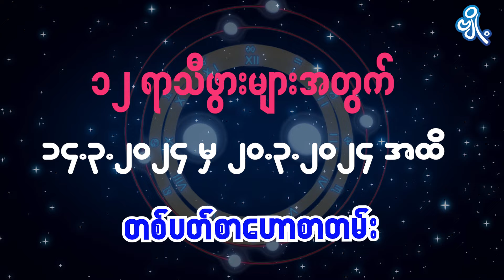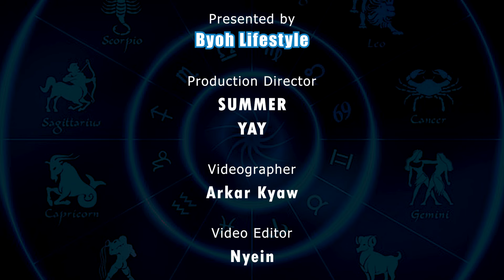မေထုန်ရာသီဖွားအတွက် (၁၄.၃.၂၀၂၄ မှ ၂၀.၃.၂၀၂၄) အထိ ဟောစာတမ်း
မေ ၂၂ မှ ဇွန် ၂၁ အတွင်း မွေးဖွားသူတွေဟာ မေထုန်ရာသီဖွား ဖြစ်ပါတယ်။
- ဆရာ ကောင်းစံလင်း